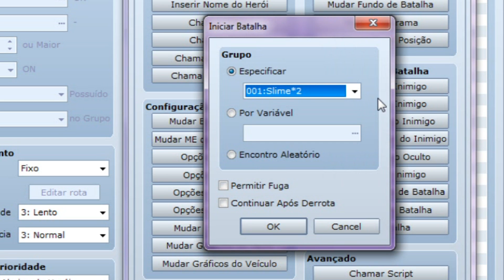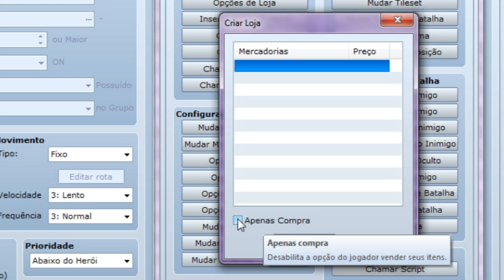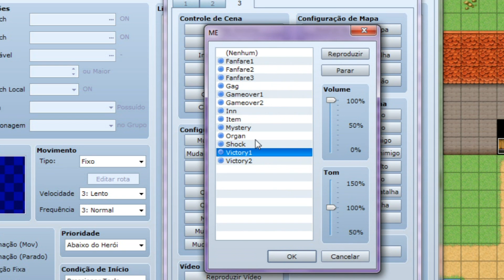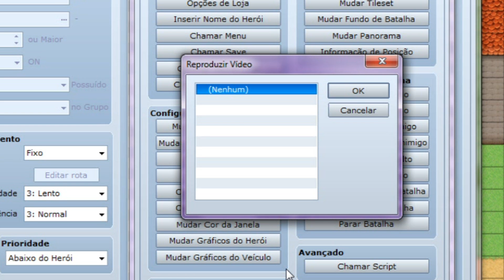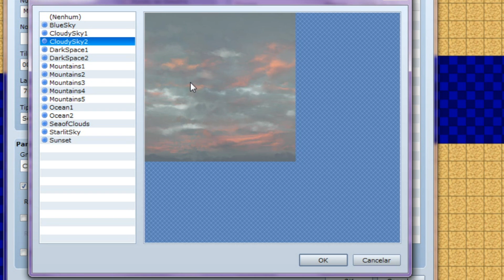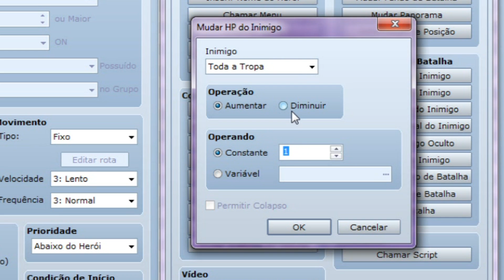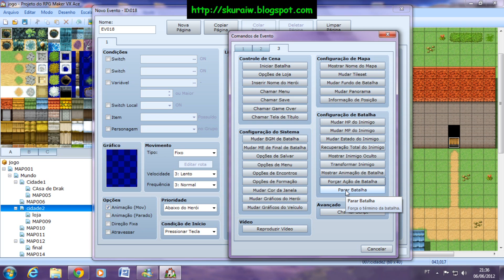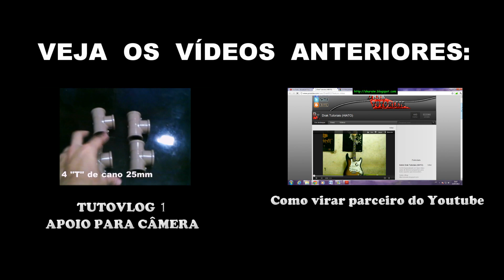Tutorial evento 4-4 - RPG Maker VX Ace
Tutorial sobre todos os comando de eventos, e dicas como manipular melhor os eventos no RPG Maker VX Ace. Parte 4-4.